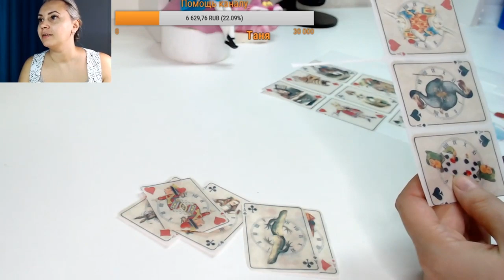Как сделать торт в стиле Алиса в стране чудес_How to make Alice style cake in wonderland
Потрясающий урок по оформлению торта Алиса в стране чудес.